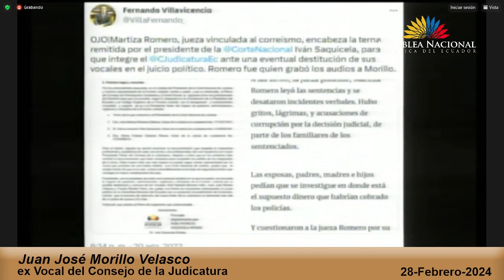Juan José Morillo - Sesión 907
28 de febrero de 2024
Juicio Político en contra de Fausto Roberto Murillo Fiero y, Juan José Morillo Velasco, vocal y ex-vocal del Consejo de la Judicatura, respectivamente, de conformidad con el numeral tres, del artículo 83 de la ley Orgánica de la Función Legislativa